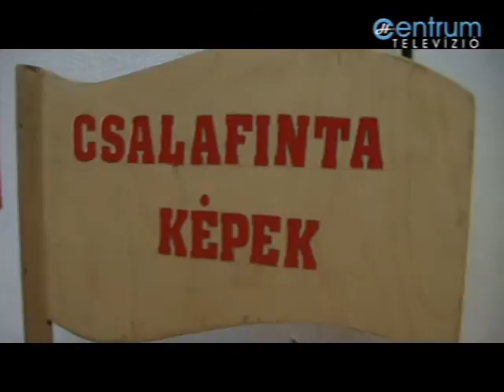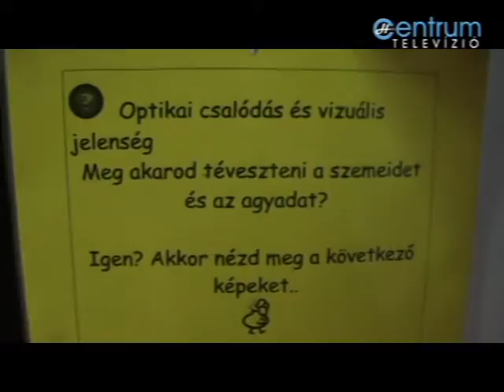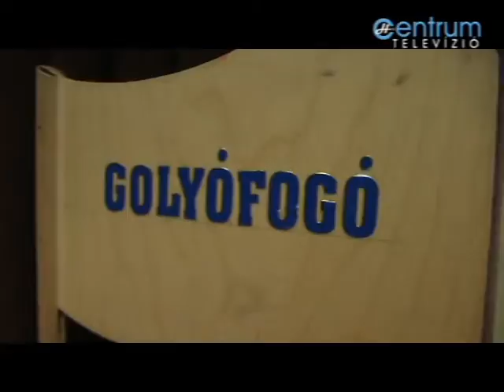Interaktív fizika kiállítás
Játékos tudomány, a fizika csodái volt a címe annak az interaktív kiállításnak, melyet február 11-e és 16-a között látogathattak meg városunk tanulói. Az 1 héten át működő tudományos játszóházban az érdeklődő diákok speciálisan a számukra kialakított szemléltető eszközök segítségével ismerkedhettek meg a fizika különböző jelenségeivel.